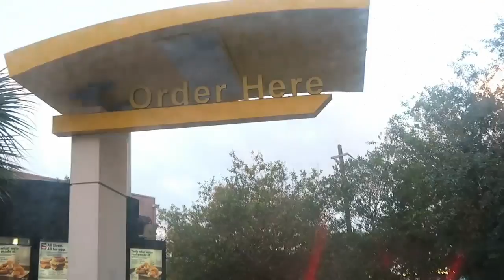Orlando Trip Day 1